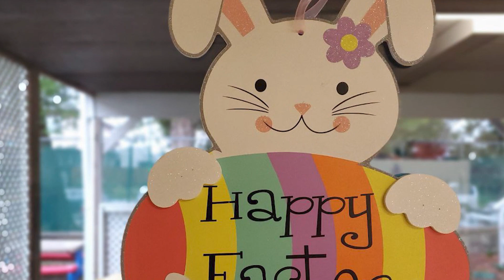🎥 This is how we celebrate Easter 🥳 | ALLEGRO MUSICAL DAYCARE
🎥 This is how we celebrate Easter 🥳
🏡 Allegro Musical Daycare
🥰🎶 “Music to Grow and Learn”